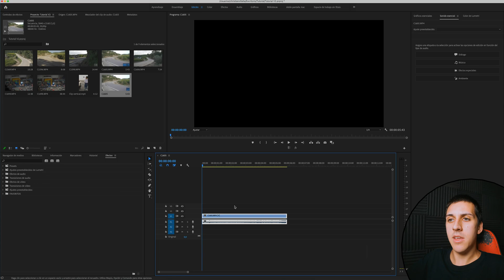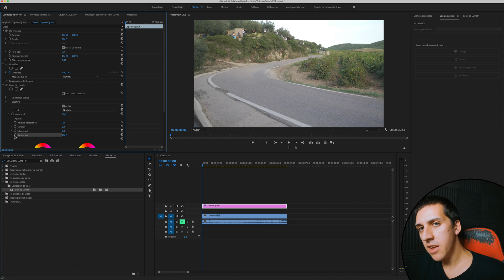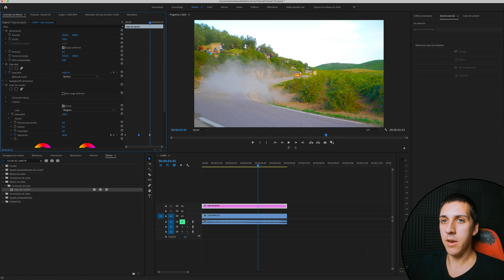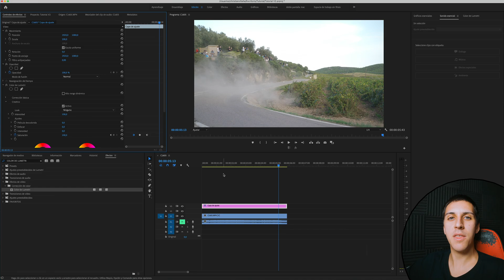Cómo hacer TRANSICIÓN de COLOR a BLANCO y NEGRO | Adobe Premiere Pro Tutorial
-En este tutorial aprenderás cómo hacer un fundido o transición de color a blanco y negro o de color a blanco y negro en un vídeo. (Fade to Black and White) Desde Adobe Premiere Pro.
-Te enseñaré como crear la animación con ayuda de Keyframes y como ajustarlo en diferentes velocidades.